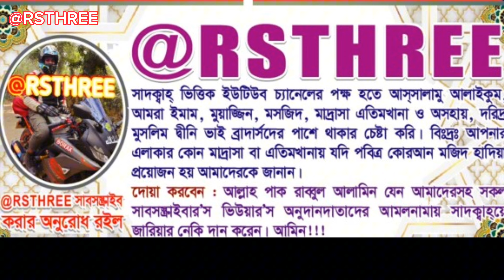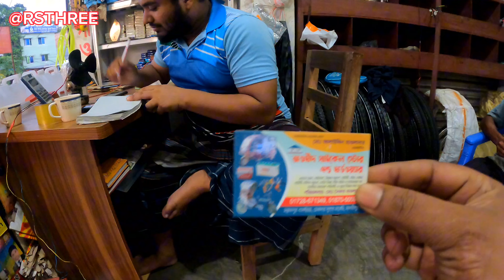স্বাবলম্বী করার চেস্টায়,ভাতিজা কল্যাণ সমিতি🤫help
বিসমিল্লাহির রাহমানির রাহিম। আলহামদুলিল্লাহি রাব্বিল আলামিন। আসসালামু আলাইকুম ভাই ব্রাদার্স। আশাকরি মহান আল্লাহ পাক রাব্বুল আলামিনের ইচ্ছায় সবাই পরিবার পরিজন নিয়ে ভালো আছেন সুস্থ আছেন আলহামদুলিল্লাহ!
এই ভিডিওতে যাকে দেখছেন মোঃ সাদ্দাম হোসেন। সম্পর্কে আমাদের ভাতিজা হয়। আমাদের অত্যন্ত কাছের। তার শৈশব এবং কৈশোর আমাদের সাথেই কেটেছে। থাকে না ছোটবেলায় কিছু সাঙ্গোপাঙ্গ। তেমনি একজন হচ্ছে মোঃ সাদ্দাম হোসেন। আমরা অনেক অনেক ভালোবাসি। আপনি আমাদেরকে যথেষ্ট সম্মান করেন। পারিপার্শ্বিক বিভিন্ন অবস্থার কারণে তার বর্তমান অবস্থা হয়তো কিছুটা দুর্বল। সে কি ভাড়ার অটো ভ্যান গাড়ি চালাত। যার জন্য তাকে ইনকামের অনেক অংশ ভাড়া হিসেবে পরিশোধ করতে হতো। ও যেহেতু বিবাহিত একটি পুত্র সন্তান রয়েছে। তাই সংসার চালাতে মোটামুটি হিমশিম খেতে হয়। তার এই কষ্ট লাঘবের উদ্দেশ্যে, আমি এবং মিঠু বেপারী এবং শফিউল বাসার জনি সহ আপনাদেরকে সাথে নিয়ে তার পাশে দাঁড়ানোর চেষ্টা করলাম। আমরা নিয়ত করেছি, তাকে একটি অটো ভ্যান গাড়ি কিনে উপহার হিসেবে দিব। যাতে সে নিজে স্বাবলম্বী হয়ে তার সংসারের হাল ধরতে পারে। সেই উদ্দেশ্যেই আমরা অটো ভ্যান অর্ডার করেছি। যেটা আগামী দুই তিন তারিখে তার হাতে আমরা তুলে দিব। সেই ভিডিও হয়তো আপনারা শিগ্রই পাবেন। আশা করি আমাদের পাশে থাকবেন। এবং সাদ্দাম হোসেনের জন্য দোয়া করবেন। সে যেন তার সমস্ত গুণগুলো বয়কট করে সুন্দরভাবে পরিবারের সেবায় নিয়োজিত করতে পারে। আল্লাহ পাক রব্বুল আলামীন যাকে তাকে হেদায়েত দান করেন। সমালোচনাকে দূরে ঠুলে দিয়ে সে যেন নিজেকে পরিপূর্ণ মানুষ হিসেবে গড়ে তুলতে পারে। চাইলেই আমরা বিভিন্ন মানুষের বিভিন্ন দিক নিয়ে সমালোচনা করতে পারি। কিন্তু তাতে ওই ব্যক্তির কোন উপকারী হবে না। তাই আমরা বলতে চাই সমালোচনাকে বাদ দিয়ে, আপনি যদি তার মঙ্গল কামনা করেন তাহলে তাকে শুধরে দিন। পাশে দাঁড়ান। ভালোবাসা দিয়ে তাকে বদলে দিন। বদলে যাই বদলে দেই। আল্লাহ সহায় হোক। আমিন।